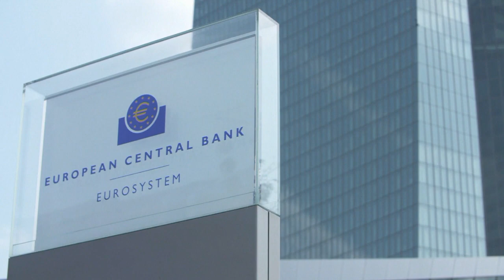La justice européenne contre-attaque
Sans commenter le fond, la Cour de justice européenne rappelle aux juges allemands qu’elle est la seule institution en droit de juger les décisions de l’UE.…